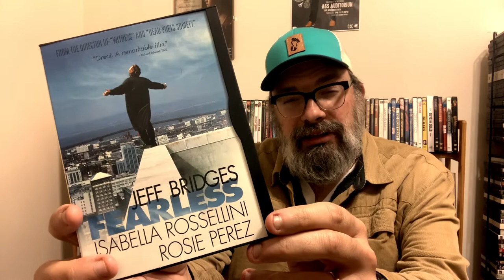You Carry a Coffin Today: Fearless, directed by Peter Weir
The remaining schedule for the project:

*book or play
~film
°poems

May:
*The Light the Dead See: Selected Poems (Frank Stanford)
°In Memoriam AHH: Cantos XXXIX – XLIII

June:
*Body of Work: Meditations on Mortality from the Human Anatomy Lab (Christine Montross)
~The Tree of Life (dir: Terrence Malick)
°In Memoriam AHH: Cantos XLIV – L

July:
*Death with Interruptions (Jose Saramago)
~The Seventh Seal (dir: Ingmar Bergman)
°In Memoriam AHH: Cantos LI – LX

August:
*no book this month
~ A Ghost Story (dir: David Lowery)
°In Memoriam AHH: Cantos LXI – LXXX

September:
~Three Colors: Blue (dir: Krzysztof Kieslowski)
°In Memoriam AHH: Cantos LXXXI – LXXXV

October:
~Jacob’s Ladder (dir: Adrian Lyne)
°In Memoriam AHH: Cantos LXXXVI – XCIV

November:
*Nothing to Be Frightened Of (Julian Barnes)
~Hunger (dir: Steve McQueen)
°In Memoriam AHH: Cantos XCV – CX

December:
*Benediction (Kent Haruf)
~The Widow of Saint-Pierre (dir: Patrice Leconte)
°In Memoriam AHH: Cantos CXI – Epilogue

Films mentioned in this video:
- Picnic at Hanging Rock (dir: Peter Weir)
- Dead Poets Society (dir: Peter Weir)
- Fearless (dir: Peter Weir)
- Master and Commander: The Far Side of the World (dir: Peter Weir)
- Star Trek Beyond (dir: Justin Lin)